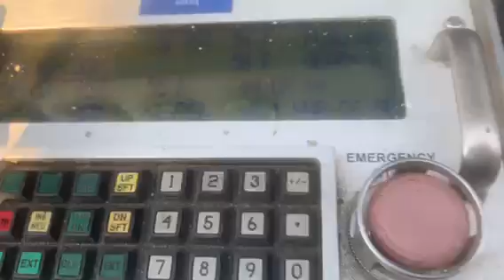Frac Pump FPF-200 - April 6, 2022 Auction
2018 GARDNER DENVER 2250HP Triplex Frac Pump p/b CUMMINS QSK50 Diesel Eng, ALLISON S9823 Trans, RHINO Operating System, Mtd on 2012 PRATT Trailer, VIN-1P9CP4129CB343680, w/ Air Ride Susp, 11R22.5 Tires, Alum Budd Wheels, 5,265 Metered Eng Hours (FPF-200). NOTE: Started & Run March 2022